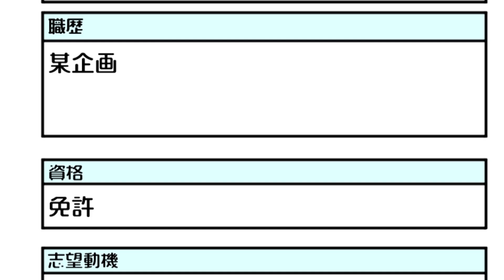【書類編】適当に転職活動をするとどうなるのか？【テイコウペンギンコラボ】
テイコウペンギンでおなじみのパンダがついに転職することに!?
しかしパンダの転職活動にはいくつもの問題点が……。

全3回の配信で、第1回は「書類編」。
志望動機などどう書くべきか、パンダのダメな部分を見ながら、
正しい履歴書の書き方を学びましょう。

次回は5/19（火）配信予定。

▼YouTubeで人気のアニメ「テイコウペンギン」と「マイナビ転職」のコラボ紹介ページ

▼そのほか、応募書類の作成方法や面接対策など転職に役立つ情報はこちら
★適職診断や職種別年収ランキングなど人気コンテンツも！